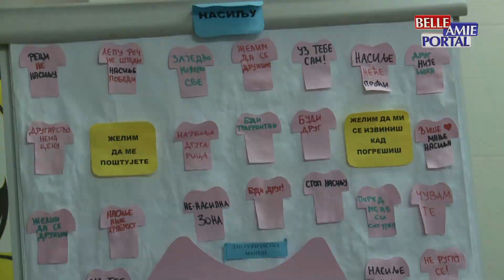Prvo Savetovalište za decu žrtve nasilja u Srbiji biće otvoreno krajem avgusta u Nišu